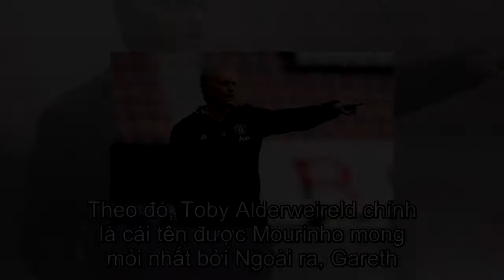NÓNG: Lộ diện 5 mục tiêu Mourinho yêu cầu BLĐ M.U chiêu mộ